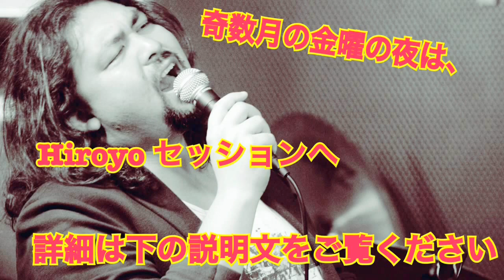ジャムセッション?レッスン?音楽の楽しみ方 意味より体験 東京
★プレゼント動画付き！眠っている本当の声を引き出すメルマガはこちら

★レッスンのお問いお合わせは、こちらまで

○○○動画で語っているHiroyoの紹介○○○○
Hiroyo Watanabe
シンガーソングライター。アレンジャー。
声は人生を変えることを体験し、より多くの人に、
声の分野から人生を豊かにしてもらいたいとボイスコーチとして活動中！

東京生まれ。東洋英和女学院在学中より音楽理論、中丸三千繪氏、故Nathen Ingram氏などにボーカルを師事。プロ転向後は相田翔子など数多くの歌手に楽曲提­­供し、編曲も手掛ける。『愛、地球博』でパーカッショニスト、ペッカー氏のプロデユ­ー­スによるグランドフィナーレでキーボードを演奏する。キューバ、ブラジル、スペイ­ンな­ど世界各国を旅し、さまざまな音楽エッセンスをとりいれた独自のボーカルメソッ­ドによ­るレッスンは高い評価を受けている。ピアノ弾き語りスタイルでジャズからラテ­ンまでの­スタイルで演奏する。UUUM所属公認公式YouTuber。NLP米国NLP協会認定プラクショナー。kindle電車書籍”〜歌えばすべてうまくいく”サウンドイングリッシュは、出版直後Amazonランキング1位になる。Asia Golden Star Award2019 女性企業家賞ヒューマンアドベンチャー部門受賞 ★さまざまなアイテム販売中
HiroyoRecords